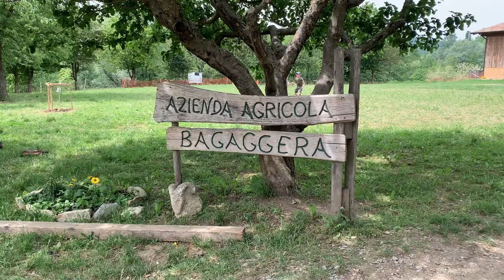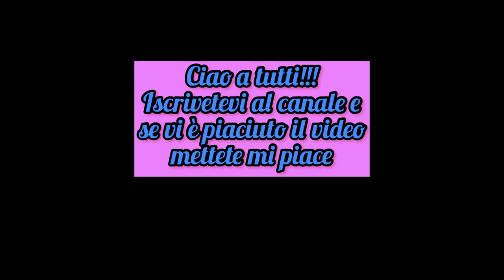Una giornata di RELAX in CASCINA // Ary e papi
Una splendida giornata in mezzo al verde, al buon cibo e agli  animali.  🐖🐐🥗🍔

Ma dove saremo di bello??

Siamo alla Cascina Bagaggera !!
Una splendida cascina situata in mezzo alla natura situata a La Valletta Brianza in provincia di Lecco.

Buona visione!